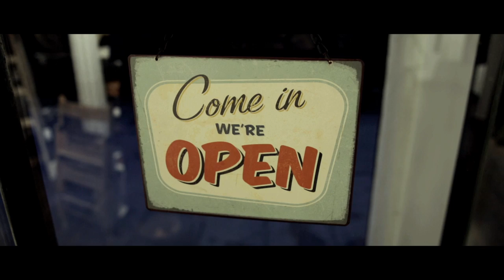Judit Ulldemolins - Telematel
Aquest vídeo narrat en primera persona, descriu la trajectòria de l'alumna Judit Ulldemolins durant les seves pràctiques d'empresa a Telematel, així com el seu pas per les aules d'ESCI-UPF.